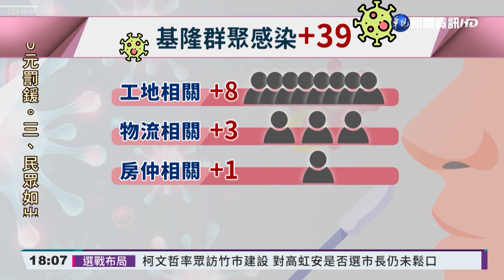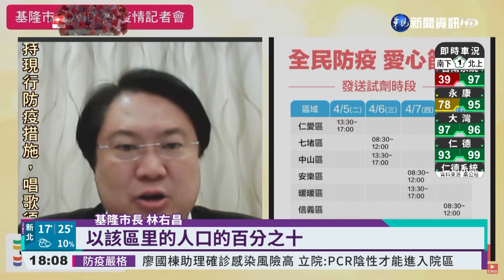基隆小吃鏈+39 全市警PCR週二晨出爐｜華視新聞 20220404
基隆疫情持續燒，光是小吃店群聚，就再增加39人確診。工地傳播鏈，也再增加8人，而且還有一間教會新增3人染疫。為了不讓警局人員染疫再擴大，市府也從早上8點半開始執行全市員警的第2次PCR，預計在明(5)日清晨6點，所有的採檢結果會出爐。另外從基隆開始辦理的全民防疫愛心篩檢，也確定執行辦法，將從5日開始到9日，針對重點熱區投放，數量則是依照每區人口數的百分之10來規劃，預計將發放13多萬劑，占全市人口約36%。